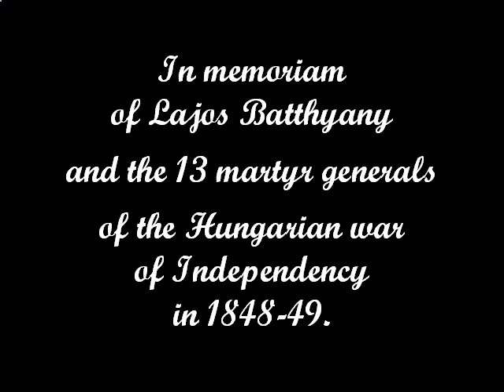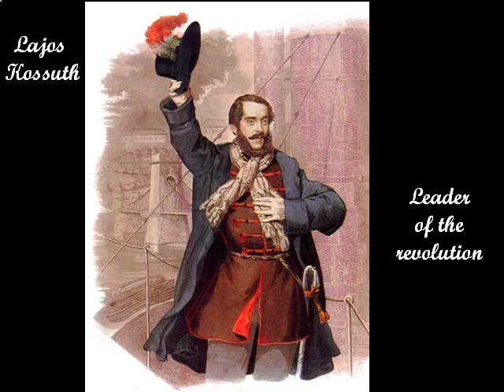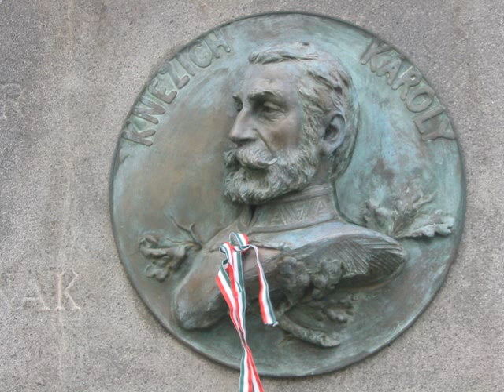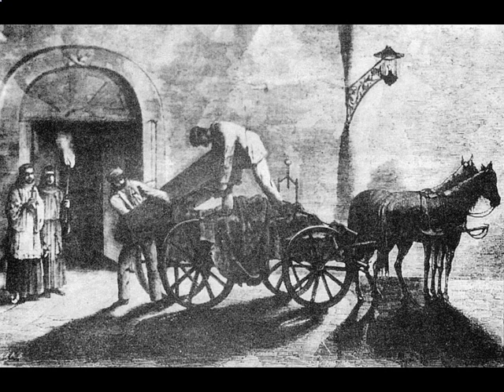Márton Takáts plays Franz Liszt: Funerailles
Franz Liszt: Funerailes
In memoriam of Lajos Batthyany and the 13 martyr generals of the Hungarian war of Independency in 1848-49. Batthyany Lajos és a 13 Aradi Vértanú emlékére.
Márton Takáts: piano